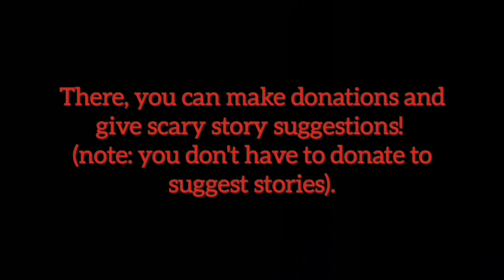"I hired a private on myself to see what he could find. I regret it immensely" Creepypasta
Author:  miki_iki